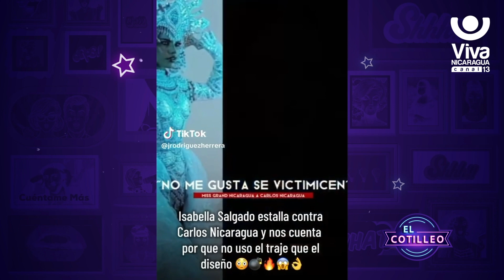Isabella Salgado descarta el traje nacional de Carlos Nicaragua para el Miss Grand Internacional